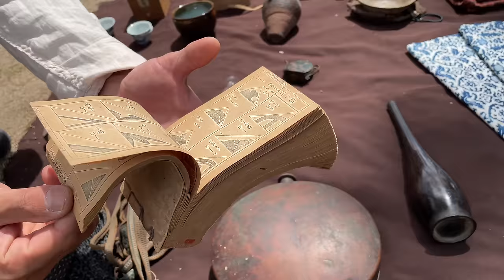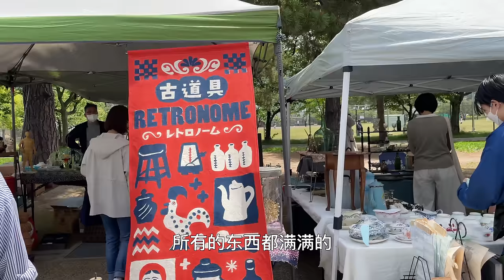日本京都平安古董集市 跳蚤市场 淘古董 vintage现场录像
0:00 日本京都平安古董集市购买古董餐桌玻璃瓶，大正盒子
3:01购买古董纹样书籍
6:15陶瓷勺子 很贵的古董玻璃杯